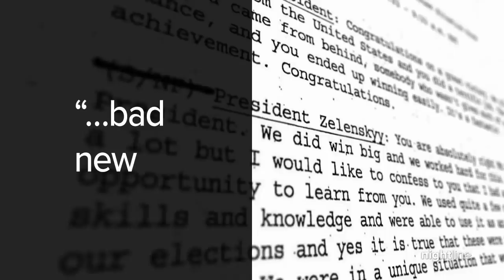The biggest moments in former US Ambassador Marie Yovanovitch’s hearing | Nightline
President Trump abruptly recalled Yovanovitch from her post in April. "Nightline" reports from Washington, D.C. and Kiev, where we spoke with an anti-corruption expert who worked alongside her.